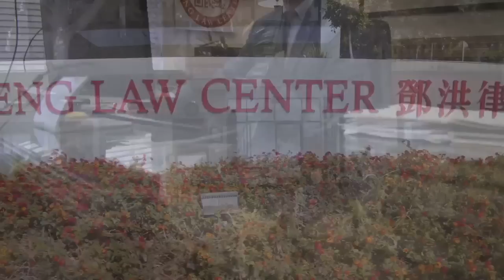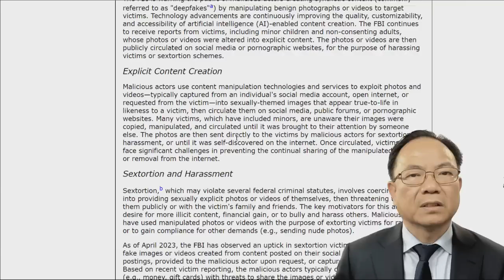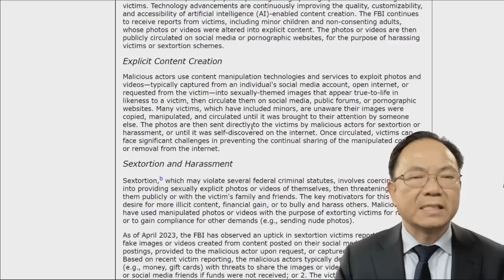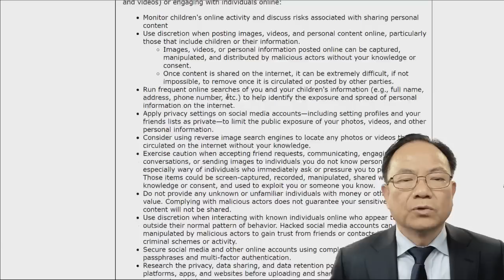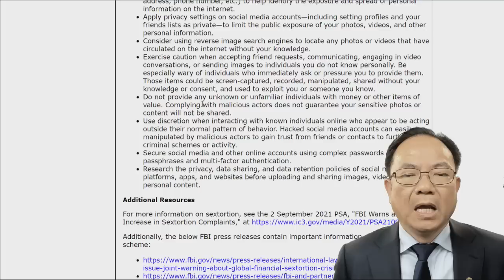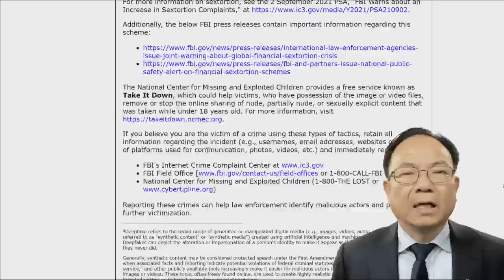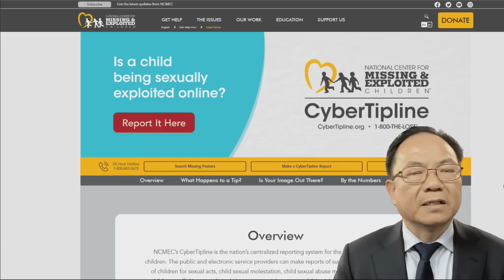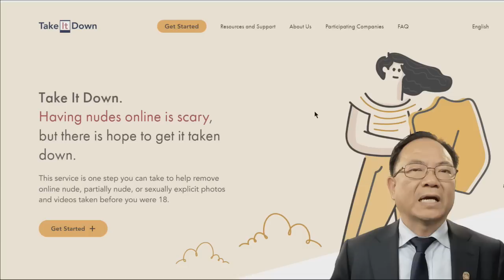FBI 最新警告：犯罪集团采用最新的AI 技术，编造儿童色情视频作为勒索工具，强迫未成年小孩提供色情视频，或勒索金钱，或骚扰他人。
FBI 最新警告：犯罪集團採用最新的AI 技術，編造兒童色情視頻作為勒索工具，強迫未成年小孩提供色情視頻，或勒索金錢，或騷擾他人。